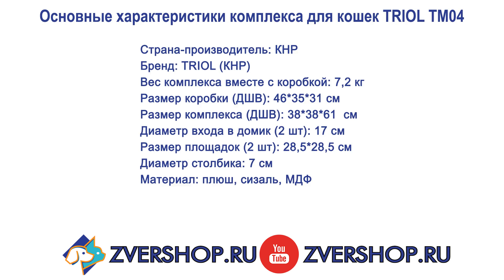Комплекс Triol для кошек TM-04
Данный игровой комплекс состоит из двух столбиков-когтеточек, также есть две полочки из плюша. В игровом комплексе имеется уютный домик, где ваш любимец сможет отдохнуть.

Внимание вашего хвостатого питомца привлечёт мягкая, интересная игрушка, расположенная сверху.

В таком оригинальном комплексе сможет играть всё кошачье семейство. Когтеточка изготовлена из износостойких материалов - плюш и сизаль. Она не имеет запахов, не накапливает пыль и влагу. Хранить можно в любимом месте питомца.

С такой когтеточкой вы будете спокойны за вашу мебель и обои, она примет на себя все удары коготков ваших питомцев.

Страна: Китай.

Бренд: Triol.

Материал: плюш, сизаль, МДФ.